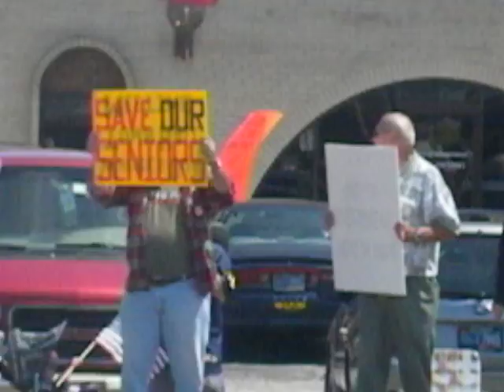Tea Party of Lake County in Merrillville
Tea Party of Lake County held a Health Care Protest in front of Rep. Peter Visclosky's office.